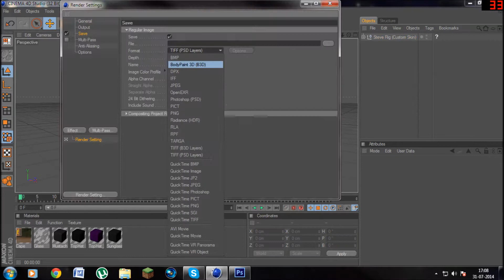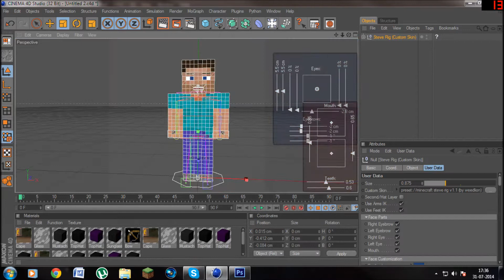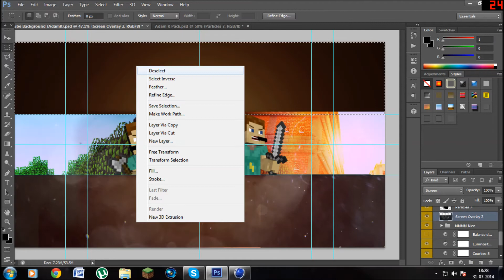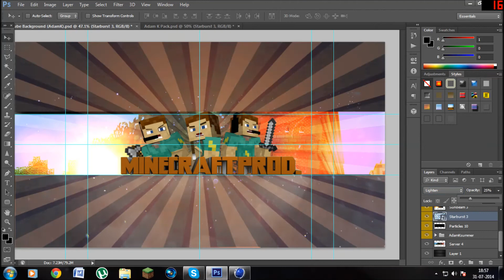▶Minecraft Production -Channel Banner- Speed art - Minecraft GFX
PLEASE READ THE DESCRIPTION IF YOU WANT A FREE BANNER!
▬▬▬▬▬▬▬▬▼ Expand ▼▬▬▬▬▬▬▬▬
▶Skype : smelterbros
IGNORE PLOX:
Minecraft,free,channel banners,free minecraft account,Photoshop YouTube banner tutorial,Channel Art,Minecraft youtube banner